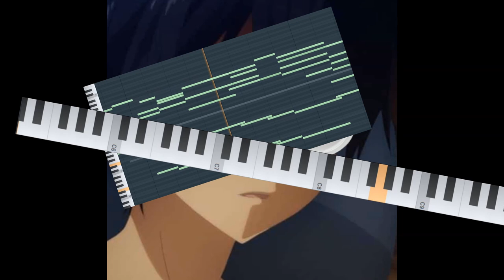hou *jazz* se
the house contains jazz

"gee I wish that I could hear the rest of this music"